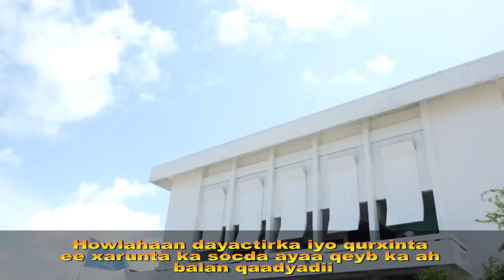Muuqaalka quruxda badan ee Xarunta Golaha Shacabka oo dayactir balaaran uu ku socdo.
Muuqaalka quruxda badan ee Xarunta Golaha Shacabka oo dayactir balaaran uu ku socdo. Mogadishu City